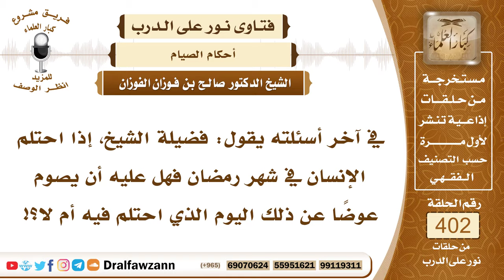5321- هل يفسد صوم من احتلم في رمضان وهو نائم؟ - الشيخ صالح الفوزان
"5321- في آخر أسئلته يقول: فضيلة الشيخ، إذا احتلم الإنسان في شهر رمضان فهل عليه أن يصوم عوضًا عن ذلك اليوم الذي احتلم فيه أم لا؟!
الجواب: ليس عليه أن يصوم ؛ لأن صومه صحيح والاحتلام لا يفسد الصيام؛ لأنه بغير اختيار الإنسان ولكن عليه الاغتسال عن الجنابة.
السيرة الذاتية :
للاشتراك في قناة الشيخ صالح الفوزان

14_ الشيخ محمد أمين الشنقيطي
يتيوب

15_سماحة المفتي عبد العزيز آل الشيخ
 يوتيوب

رئيس الفريق
لمشروع كبار العلماء